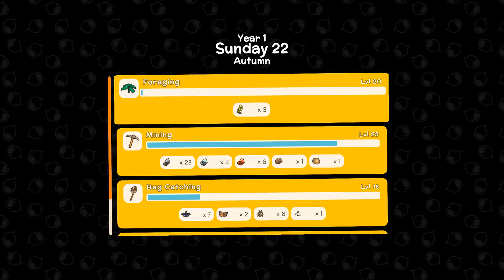Dinkum Folge 66: Mats farmen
Dinkum. G´Day wäre die richtige Begrüßung zu unserem neuen
Abenteuer in Australien.
Wir entfliehen der tristen Großstadt und starten im australischem
Outback neu durch.
Herstellen, sammeln, bauen. Mit einem kleinen Zelt fangen wir
an und wollen eine eigene Stadt erschaffen. Je erfolgreicher wir
in der Umsetzung sind, desto mehr neue Einwohner werden in
unsere neue Stadt ziehen.

weitere Infos:
Dinkum
Entwickler und Publisher: James Bendon